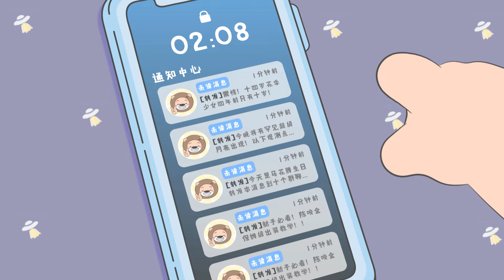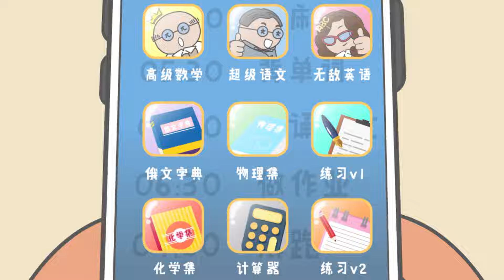這不是老師的威壓，這是老母親的血脈壓制吧！｜小狮子赛几